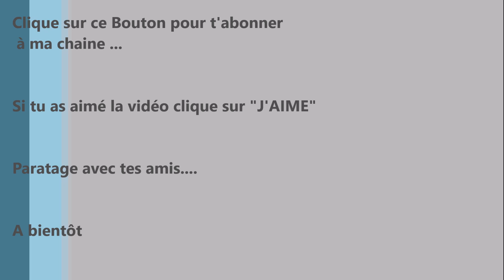"TUTO" Comment Rénover Les Pare-Chocs, Les Plastiques Extérieurs De Sa Voiture...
🙏DESOLE POUR LE SON DE VIDEO🙏

Voici une petite vidéo pour montrer comment on peut restaurer les plastiques extérieurs ternis de sa voiture, simplement et efficacement à moindre coût.